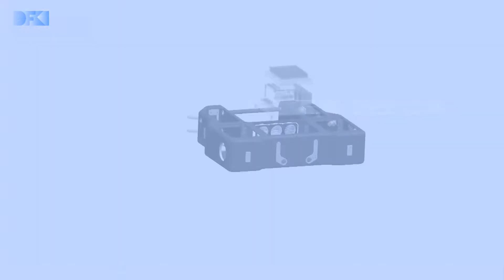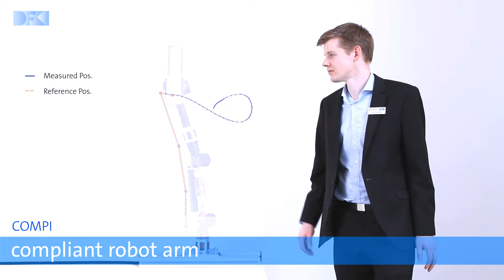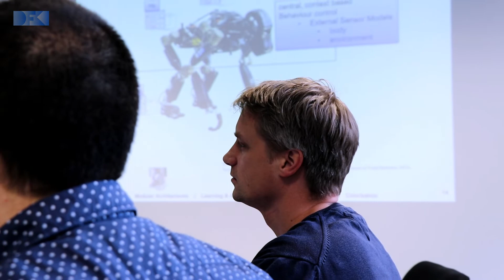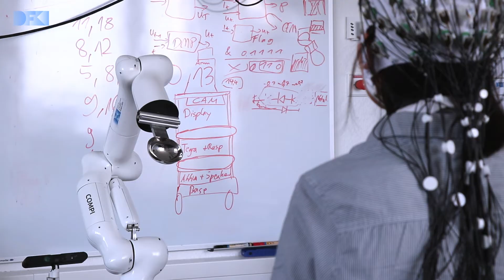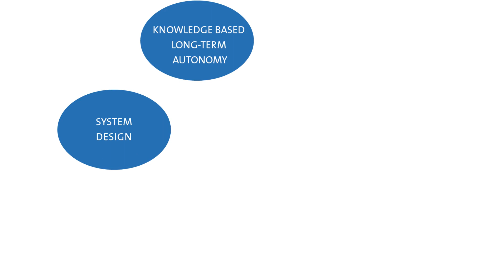DFKI Robotics Innovation Center: Corporate Film 2018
The Robotics Innovation Center, headed by Prof. Dr. Dr. h.c. Frank Kirchner, is part of the Bremen location of the German Research Center for Artificial Intelligence (DFKI). Here, we develop mobile, next generation robotic systems which are able to safely cooperate with humans and to solve complex tasks independently. For this purpose, we closely cooperate with the Robotics Group at the University of Bremen.

Our team draws its innovative strength from interdisciplinary cooperation: Computer scientists and design engineers meet biologists, mathematicians, computer linguists, industrial designers, electronic engineers, physicists, and psychologists.

Our goal is to make the vision of technical systems operating in an intelligent manner a reality. Prerequisite for this is autonomy: Robots should be able to interact independently with their environment for long periods of time and thereby be able to assist humans in their living and work spaces. In the future, our autonomous underwater vehicles (AUVs) can independently inspect e.g. pipelines or offshore industrial plants and carry out manipulation tasks.

Film production and editing: Meltem Yilmaz, Thomas Frank (DFKI GmbH)

© German Research Center for Artificial Intelligence (DFKI GmbH), 2018